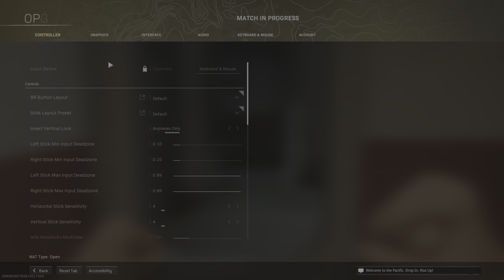Call of Duty Warzone Pacific Season 4 Solo Win 20 Kills Gameplay PS5(No Commentary)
Call of Duty Modern warfare Warzone Pacific Season 4 Solo Win 20 Kills Gameplay PS5 No Commentary

My channel uploads videos that primarily focus on online multiplayer&Battle Royale.

Join my growing community for the BEST No Commentary videos!